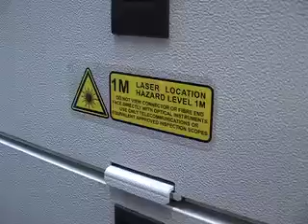Update#43: New fibre lands in Australia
A special episode today covering the landmark arrival of the PPC-1, the first telco neutral submarine cable to be built for Australian broadband usage. 4,787km of cable rising out of the sea. It's like trainspotting for comms engineering geeks. The builders claim it's about competition, not capacity, and from what we've seen and heard today it seems like we're in for an exciting year of price drops and usage limit increases.